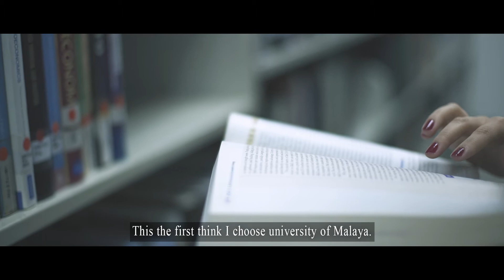Proud to be a UM student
Proud to be a UM student - A promotional video directed by Master of Media Studies student, Mustafa AlRawi, Department of Media Studies, FASS University of Malaya.